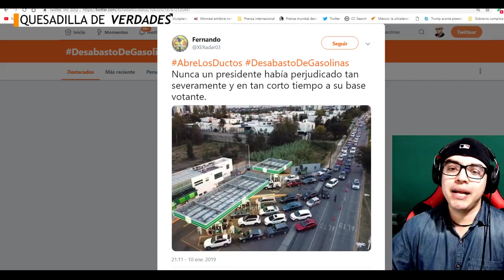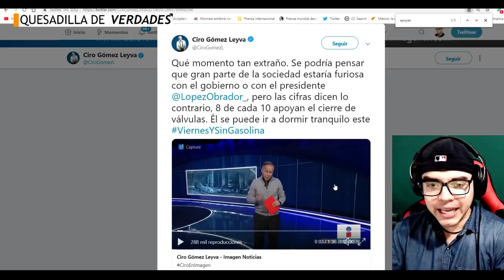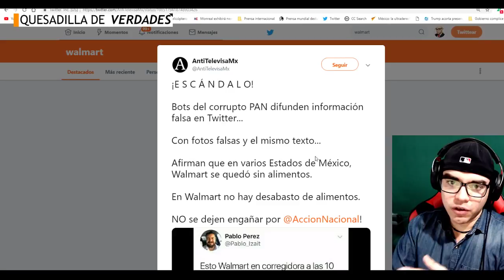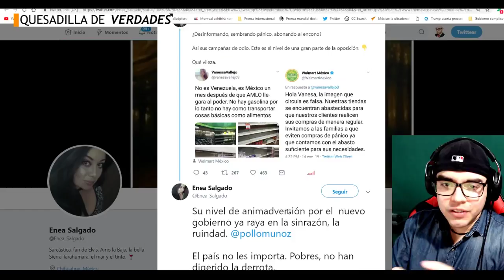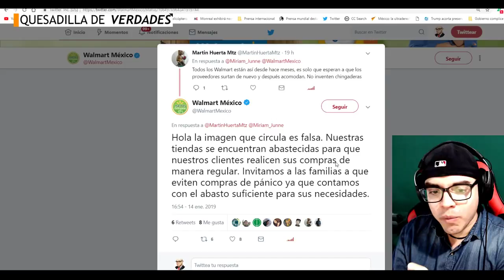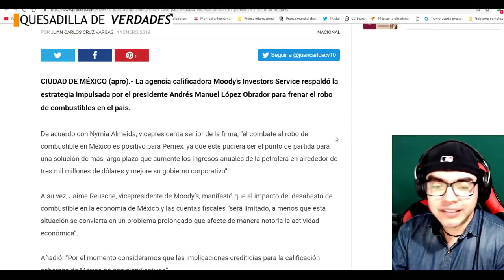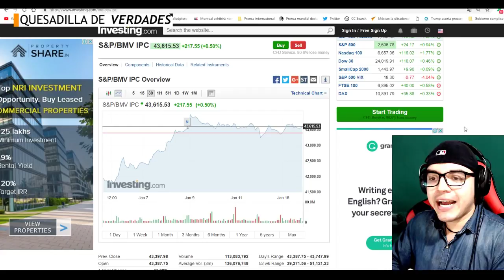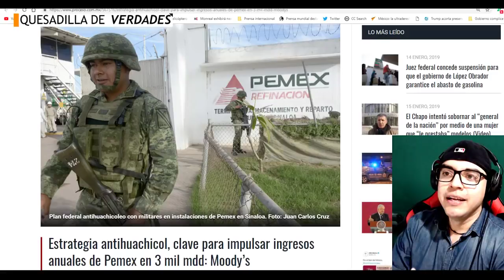Wall Street y Walmart dejan en ridículo a fifís que atacan a AMLO con FAKE NEWS